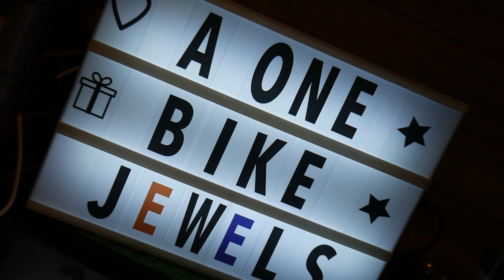Unboxing 20+ Helmet worth of 1,50,000/A one bike jewels/தமிழ்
Axor carbon fiber Helmet: 7910
Lazer Helmet: 9,999
Ls2 Helmet: 6500
NHK Helmet: 5800
SOL Helmet: 6290

For any business & Promotional enquiries Contact 👇🏻
Or
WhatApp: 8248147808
Always need your love and support 🙏🏻

Shop details 👇🏻

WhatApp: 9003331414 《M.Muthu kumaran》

Google Map Location: A ONE BIKE JEWELS - Bike Accessories | Helmet Shop in Tirunelveli
2/4, N Bypass Rd, Vannarpettai, Tirunelveli, Tamil Nadu 627003